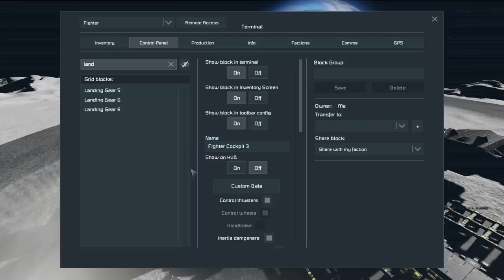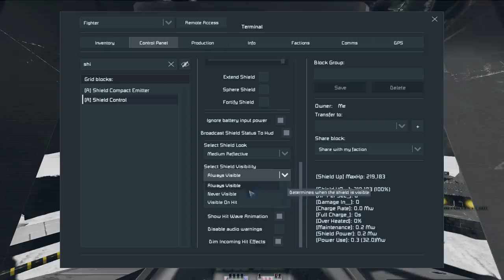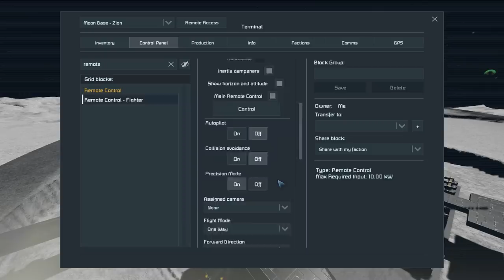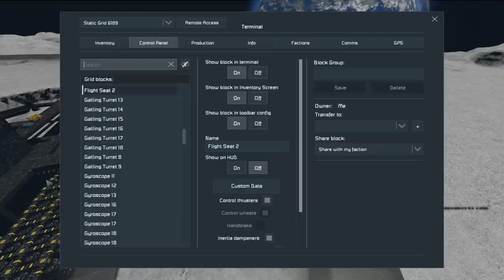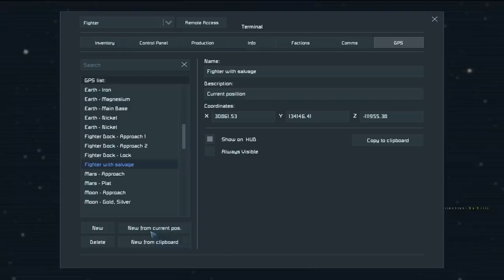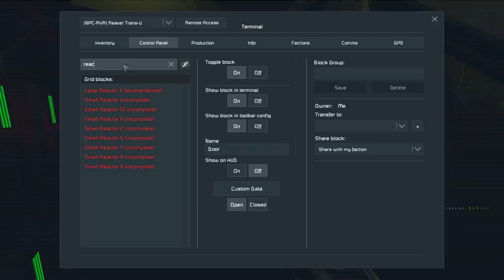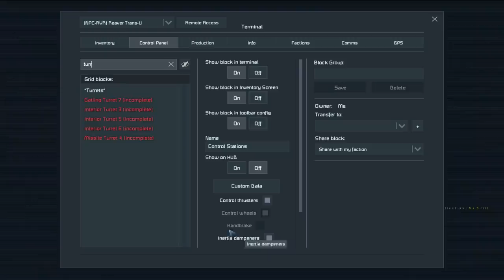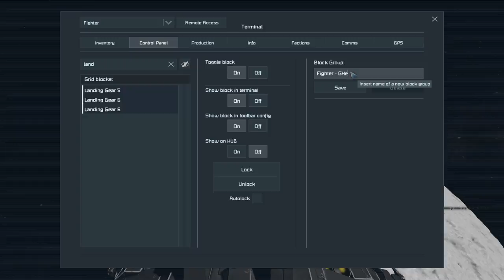Space Engineers - S1E43 'Enemy Ship Captured'